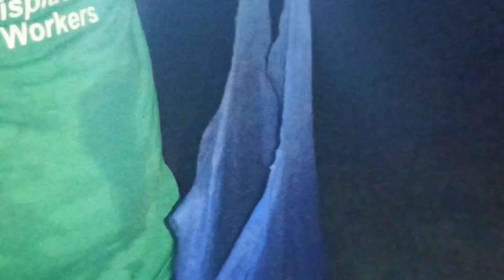NIGHT HUNTING(panulo sa dagat) LIBRENG ULAM NA/ Alexis Desoloc Vlogs